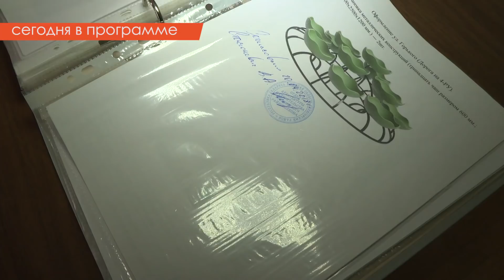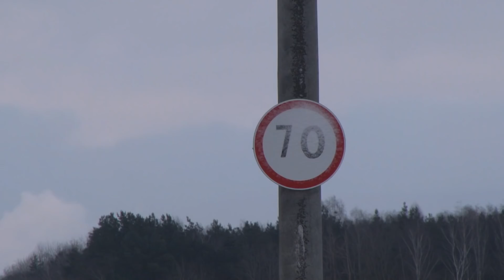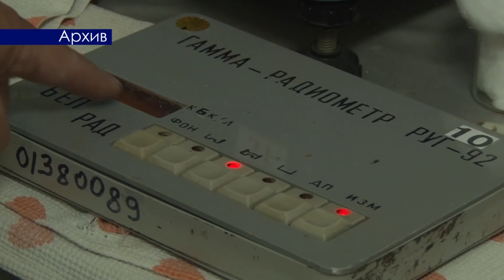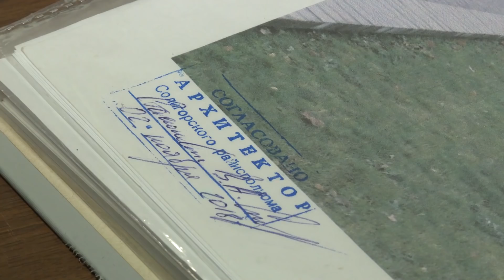Закон и право выпуск от 15.01.2019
- На все 65 копеек. Как расчитывается периодичность уборки подъездов.
- Где можно поставить баню и посадить яблоню, чтобы не поссорится с соседями.